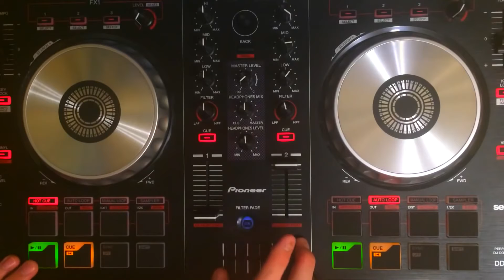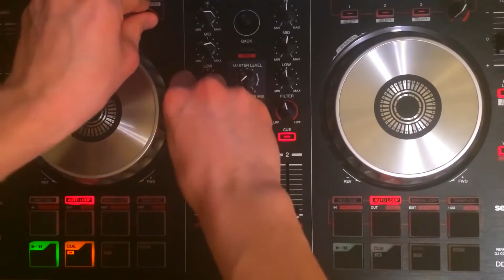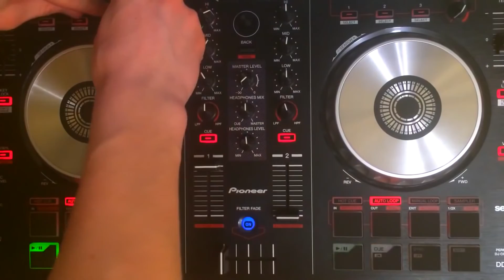Дмитрий Гревцев - Девочка танцует (Club Remix)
Я в соседнее село приехал танцевать
Автор песни Но не всем суждено